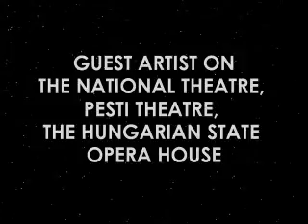Orientertainment Male Soprano Singer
Andre is one of the very few Male Soprano Singers in the world today and can be booked for event entertainment and media productions the Asia Event Entertainment Agency in Bangkok.